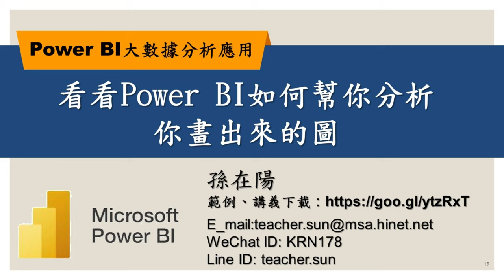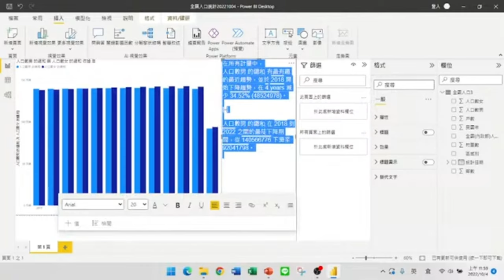看看Power BI如何幫你分析你畫出來的圖【Power BI大數據分析進階】19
【課程大綱】